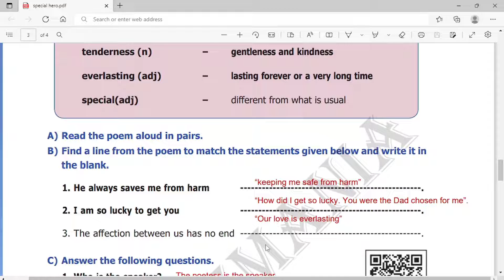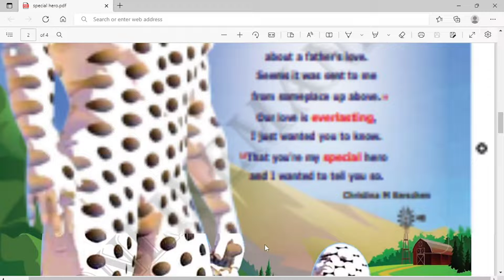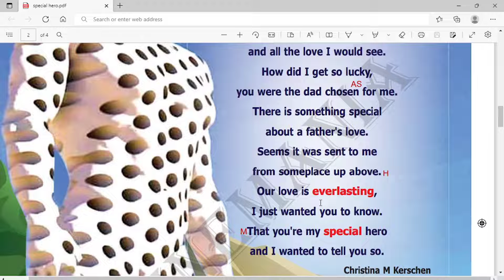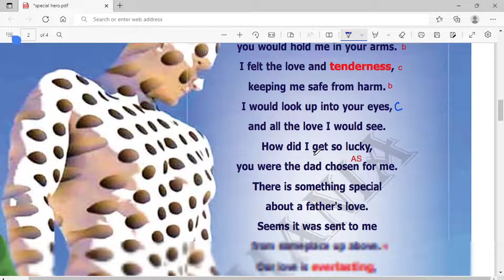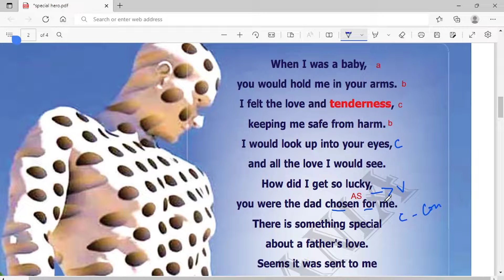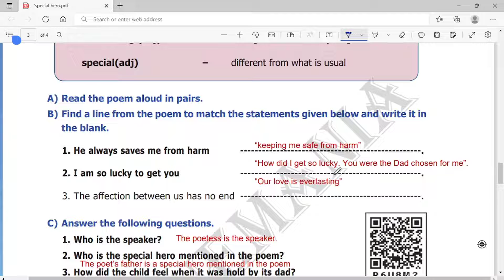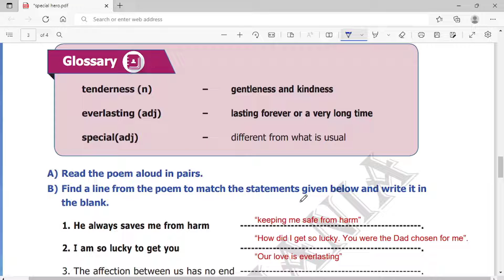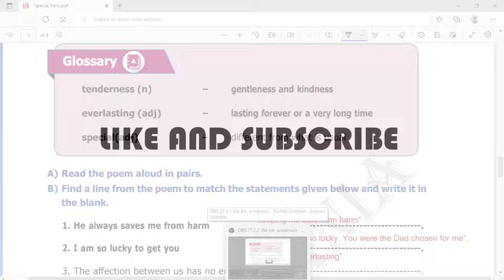#14 Tnpsc Ccse 2 (Gr2/2a) General English Part B - Poetry : Special Hero - Christina M. Kerschen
Poem : Special Hero - Christina M. Kerschen

6th to 12th Tamil Question Bank Book Order Link

Alternate Methods to Buy

பெயர்:
முகவரி:
ஊர்:
பின்கோடு:
தாலுகா:
மாவட்டம்:
மொபைல் எண்:
வாட்ஸ் ஆப் எண்:
மின்னஞ்சல் முகவரி:

Name: Aathilingabose. N
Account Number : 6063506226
IFSC Code: IDIB000T091
Branch : Anna Nagar, Madurai
Bank Name: Indian Bank